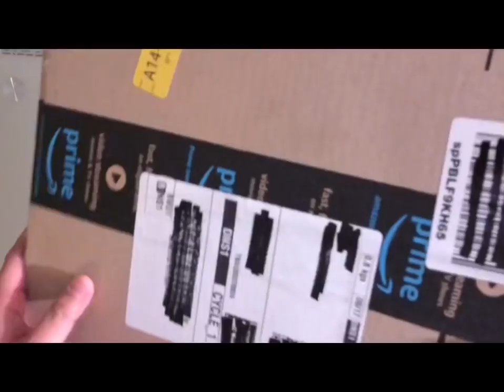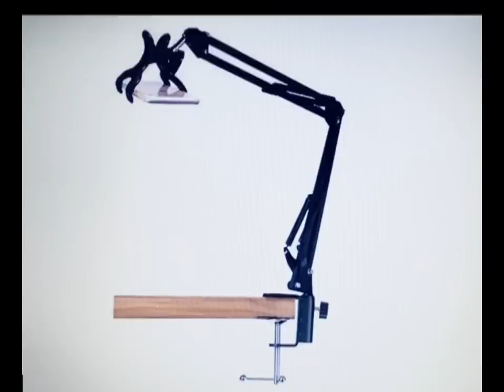Phone Mount Stand 👉 Articulating Arm Phone Mount Amazon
Phone Mount Stand 👉 Articulating Arm Phone Mount Stand! Amazon for Youtube, vloggers/gamers/influencers or personal use.

To buy and learn more about Amazon Phone Mount Stand 👉 Articulating Arm Phone Mount, must check out:

The video is about Phone Mount Stand or Articulating Arm Phone Mount! Amazon discussed essential information. Phone mount stand or Articulating Arm Phone Mount Stand video also covers

-Articulating Arm Phone Mount features and details
-Phone Mount Stand list of product information
-Best Phone Mount Stand from Amazon suitable phones

Package Includes:
1x Black Scissor Arm Stand;
1x Jaw Clamp;
1x Universal Phone Mount

Suitable for:
iPhone X, iphone 8, iphone 8 plus;
iPhone 6s plus, 6s, 6 plus, 6;iphone 5s 5g,5c;
Samsung galaxy S7, S7 edge, S7 edge+;
Samsung galaxy S6, s6 edge, s6 edge+, s5, s4;
Samsung galaxy Note 5, Note 4, Note 3, Note 2, Note 1;
Samsung galaxy A9,A8,A7,A6,A5,A4,A3,A2,A1; J5,J4,J3,J2,J1;
Google Nexus 7,Pixel,Pixel XL,Pixel XXL ,Nexus 5,Nexus 4;
Motorola Z,E4 plus,X,X pro;
Sony Z5,Z5 plus, Z5 compact, Z4,Z3,Z2,Z1,Z;
Huawei P10,P10 plus,P9,P9 plus,P8,P8 plus,P7;
HTC, Amazon, ASUS,HP,LG,Nokia cell phone;
1.8 to 3.5 inches (W)
 5.0 to 7.0 inches (L)